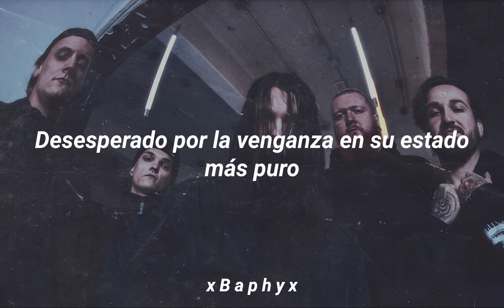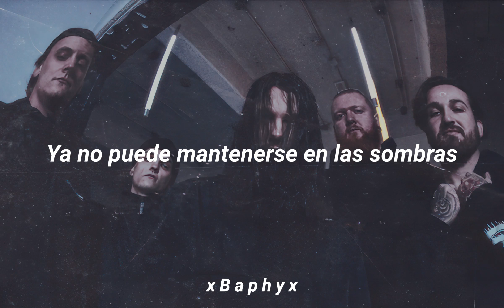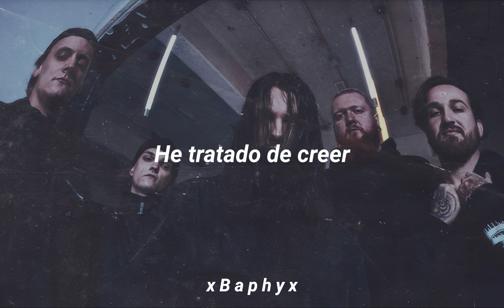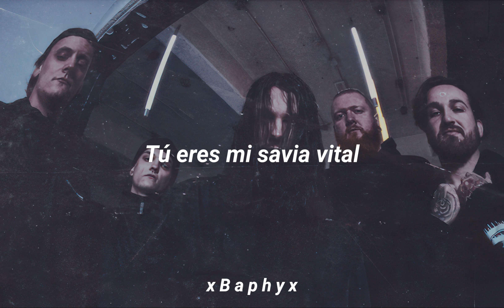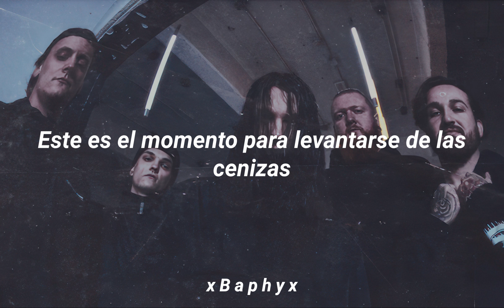Brand Of Sacrifice - Lifeblood (Feat. Will Ramos) Sub. Español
Año: 2021
Álbum: Lifeblood
Artista: Brand Of Sacrifice

Lyrics:

Left to drown here
Left to drown

This our eternal sentence
Our descent and our fall
This is our destruction and our hell
Left to drown
Driven out from bliss
Condemned to boundless misery
Can we not be healed?

Desperate for revenge in its purest form
No longer lingering in the shadows
This is an open war

Rise up
Now time to rise from the ashes
Rise up
This is the signal to ascend
There must be blood for us to move forward
Rise up
This is your signal
Rise up

Almighty I will stand
(I will stand)
Swing my blade and demoralize the God Hand
Feel my wrath abhorrent ones
They will fall I will be left as one
Now anger and vengeance
Have caused a perpetual fire within
Unholy ones
This will be your extinction

I must arise or spill my lifeblood
(Lifeblood)
I must arise
For I am determined

Rise up
Rise up
Rise up
Rise up

There is no time for despair
I've tried reason
I've tried to believe
That my victory ensures you're no longer suffering
(I will see this through)

You are my lifeblood
Rise up
Now time to rise from ashes
Rise up